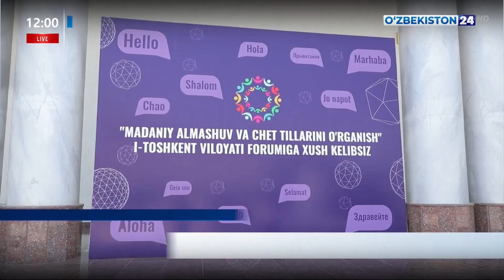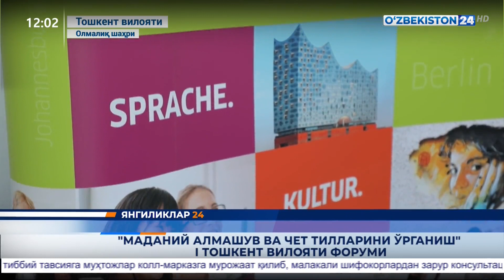«Маданий алмашув ва чет тилларини ўрганиш» I Тошкент вилояти форуми